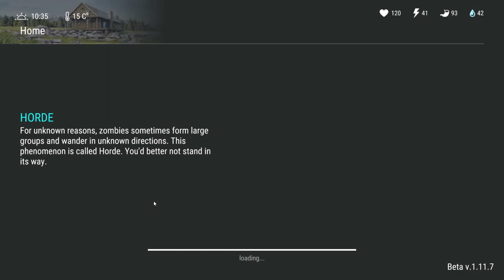NEW UPDATE - OUTSIDE the MAP + *AMAZING* RAID (BEST in WEEKS) - Last Day on Earth Survival 1.11.7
Welcome to the LAST DAY ON EARTH SURVIVAL NEW UPDATE as we somehow raid OUTSIDE the MAP and have an absolutely AMAZING RAID, our BEST ONE in WEEKS OF DAILY BASE RAIDING in today's Last Day on Earth Survival Update 1.11.7 Gameplay video!
Last Day on Earth Survival 1.11.7 Gameplay is a ton of fun so far, so I hope you guys enjoy the Last Day on Earth: Survival Gameplay video!